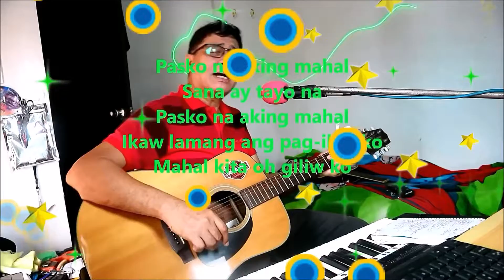Pasko na aking mahal [VIDEOKE]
Pasko na aking mahal with vocals